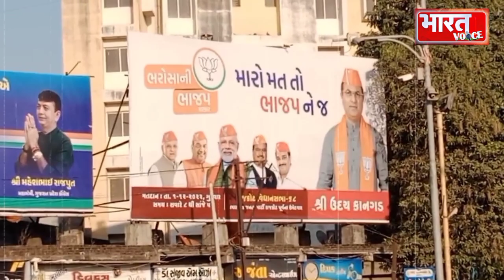गुजरात में पलटी बाजी, मोदी के अहमदाबाद के रोड शो से भी नहीं बनी बात, कांग्रेस मे आया नया जोश